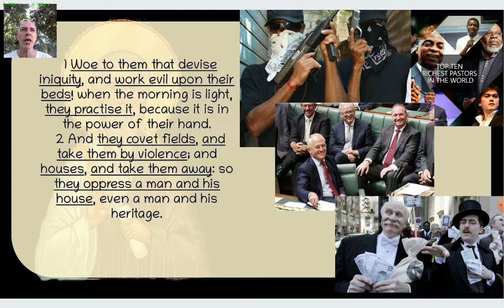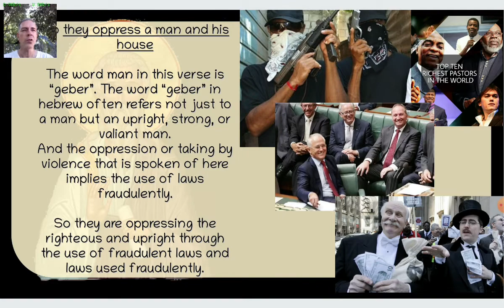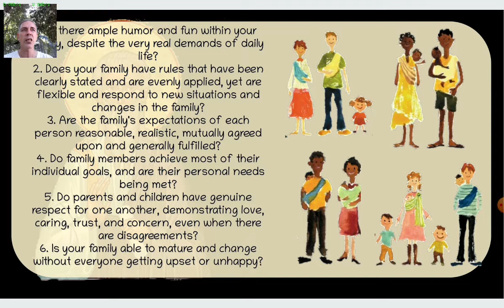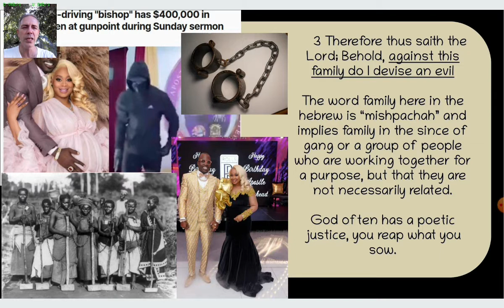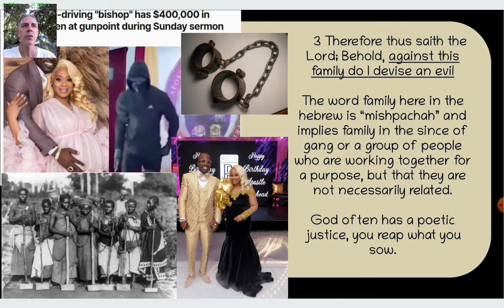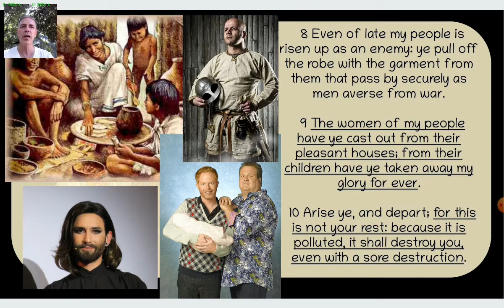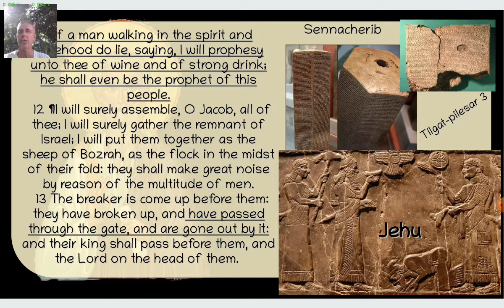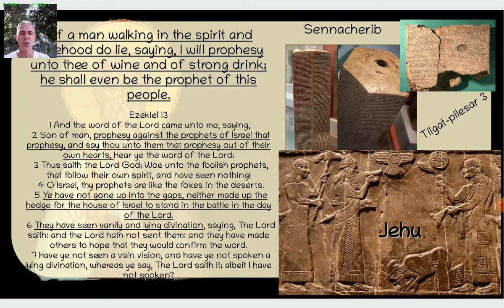Micah pt2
This is the second chapter in the book of Micah. In this chapter God lays out some of the sins that his people are committing, sins that have now taken them to destruction and judgment.